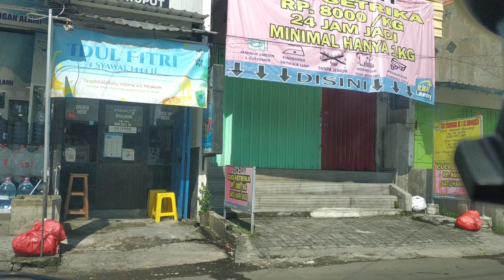Jj5758 di 30 April 2023